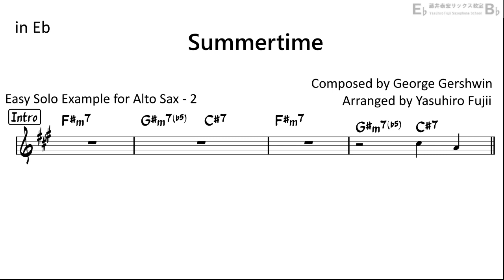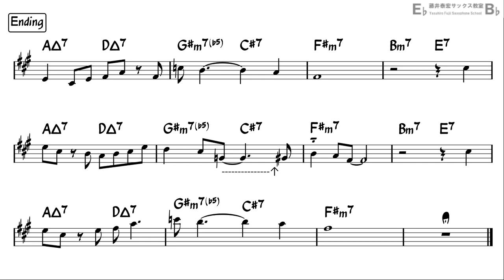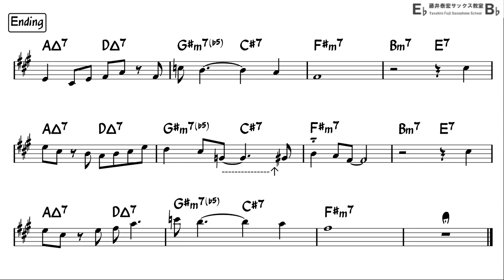Summertime - Easy Solo Example for Alto Sax - Take 2 (Revised)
You can access pdf file of this sheet music and mp3 file of backing track (various tempos) by joining my membership!
Easy ad-lib solo sample for Alto Sax in Eb
"Summertime " by George Gershwin

Take-2, Revised version : I added head out part

Enjoy Playing Saxophone!!